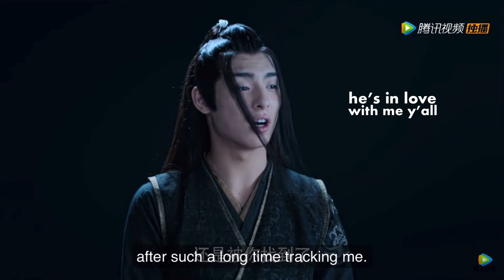xue yang being sexy for 3 minutes crooked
tell me y’alll understand the pun in the title?? not 3 minutes straight, but 3 minutes crooked cuz crooked also means unlawful (a criminal). get it ?? yess ok. i know i said i'm uploading next week but next week turned into next 203794 years. so here is the video, finally. went through too many exports with this because of copyright so i'm tired.
♡ xo, sophie

✽ episodes included;
༚ 10